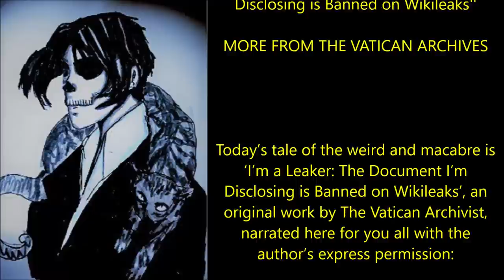'I’m a Leaker: The Document I’m Disclosing is Banned on Wikileaks' | MORE FROM THE VATICAN ARCHIVES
''The document that I’m about to leak contains sensitive information regarding extraterrestrials. It has languished in the Vatican Secret Archive for one hundred years...''

Today’s tale of the weird and macabre is ‘I’m a Leaker: The Document I’m Disclosing is Banned on Wikileaks’, an original work by The Vatican Archivist, narrated here for you all with the author’s express permission: